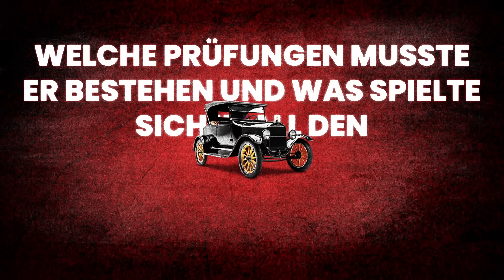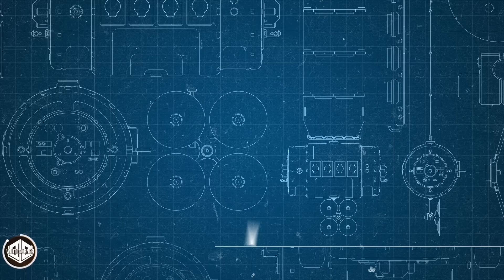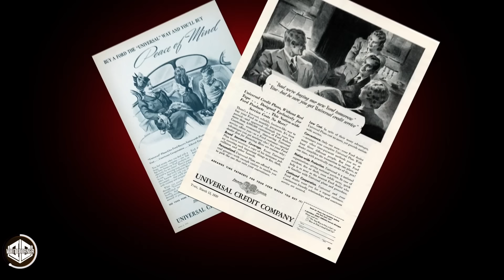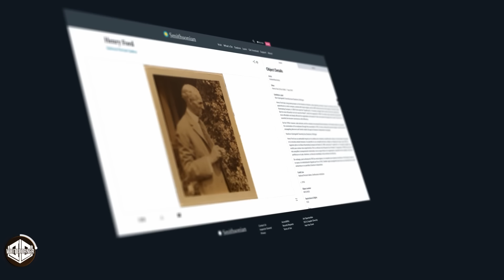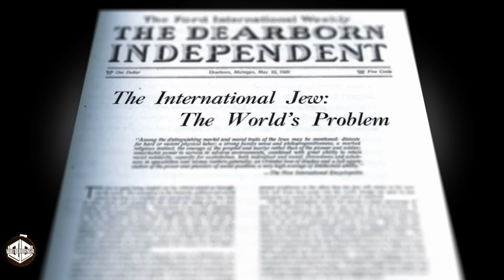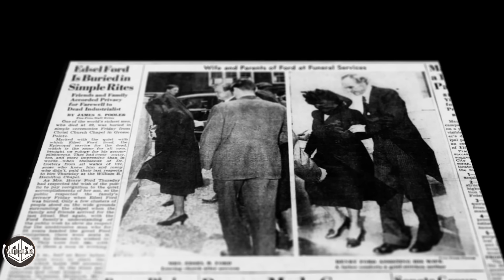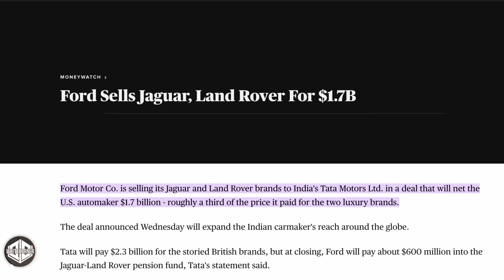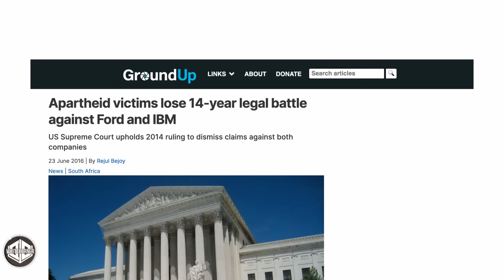Henry Ford's Geheimnisse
BESCHREIBUNG:
Willkommen in der paradoxen Welt von Ford, wo die glänzenden Fassaden und die amerikanischen Flaggen nur die halbe Geschichte erzählen. Schalte jetzt ein und lass dich von den Geheimnissen faszinieren, die in den Tiefgaragen der Geschichte parken. Steig ein, schnall dich an und sei bereit für eine Doku, die dich durch die versteckten Kurven von Fords Erbe führt, die du so garantiert noch nicht gesehen hast.

HINWEIS:
Diese Doku dient rein zur Unterhaltung und stellt keine Anlage- oder Wirtschaftsberatung dar. Der Eigentümer ist kein Anlageberater und gibt keine Empfehlungen oder Meinungen zur Eignung. Die Informationen sind zum Zeitpunkt der Erstveröffentlichung gültig, jedoch wird keine Garantie für ihre Richtigkeit übernommen. Für Fälle, in denen keine originalen Bild- oder Videomaterialien vorhanden sind, verwenden wir gelegentlich KI-erstellte Bilder und Videos, um unsere Dokumentationen anschaulicher zu gestalten. Der Eigentümer behält alle Rechte am geistigen Eigentum. Die in dieser deutschsprachigen Doku verwendeten Materialien fallen unter die Richtlinien der fairen Nutzung und eine Urheberrechtsverletzung ist nicht beabsichtigt.

QUELLEN:
Henry Ford – Mein Leben und mein Werk
Steven Watts - The people's tycoon: henry ford and the American century

KAPITEL:
00:00 Intro
00:35 Kapitel 1 | Die Reise der Fords
11:25 Kapitel 2 | Zwischen Tradition und Wandel
24:49 Kapitel 3 | Zwischen den Stühlen
35:52 Kapitel 4 | Henrys Erinnerungen
47:42 Kapitel 5 | Die Transformation
55:14 Kapitel 6 | Schattenspieler der Macht